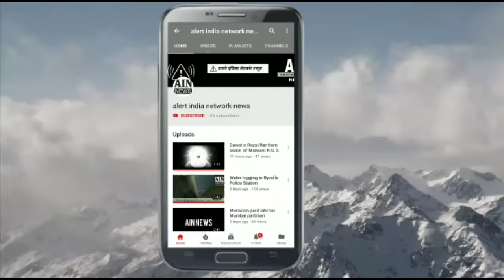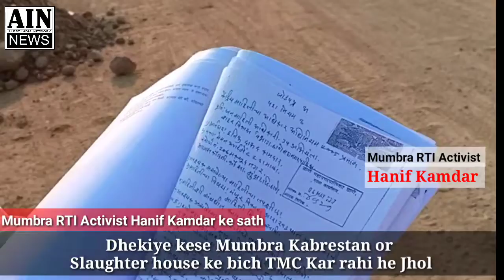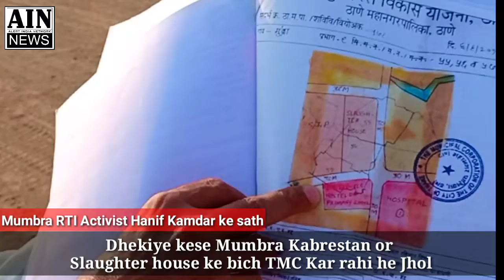Mumbra Kabrestan or Slaughter house ke bich MLA or TMC Kar rahi he Jhol